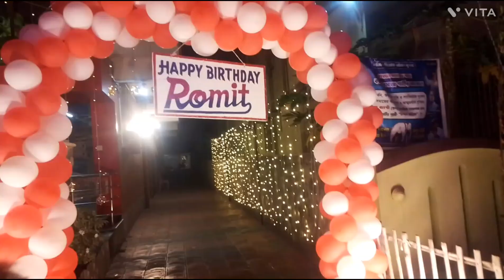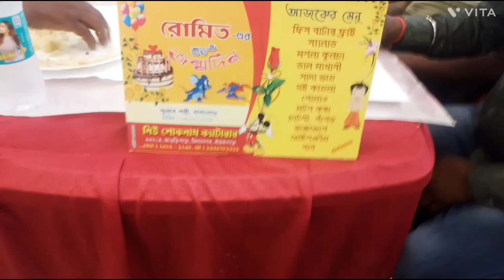আজ কিন্তু সোনুর জন্মদিন //fish fry mutton curry polao খেতে পারলাম না//stater খেয়েই পেট ভোরে গেলো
আজ কিন্তু সোনুর জন্মদিন//fish fry mutton polao খেতে পারলাম না//stater খেয়েই পেট ভরে গেলো সনুর জন্মদিন